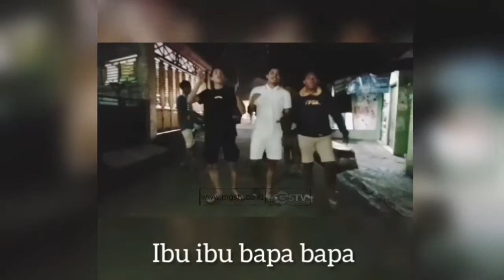KEMBANGKAN KREATIFITAS PEMUDA MELALUI LOMBA VIDEO SAHUR